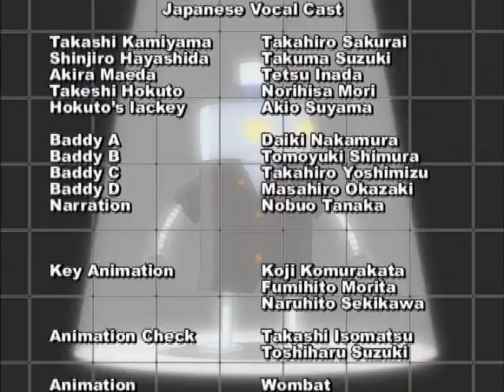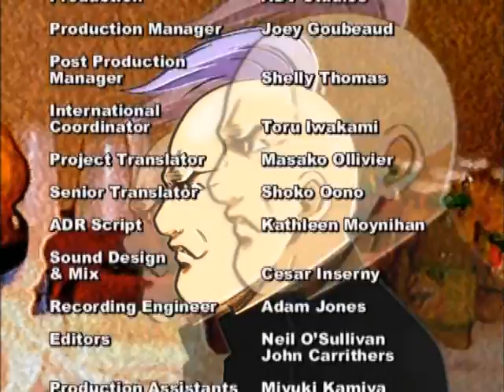Cromartie High School 16 Japan Boss Championships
Hokuto, who was not invited to join the Japan Boss Championship, attempts to join the fight. Later, no one can remember what Hokuto’s lackey’s name is. And when he tries to tell everyone, he keeps getting interrupted.